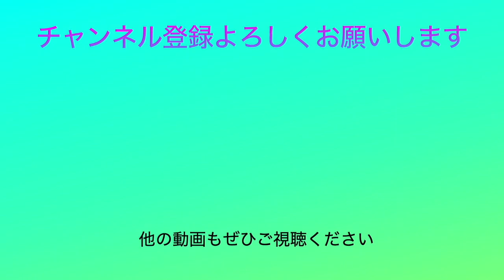インドネシアの国民性を体験しました！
目標１：体操競技であるエアロビックの認知度を向上させること。
目標２：視聴者さんのモチベーションにつながるような動画投稿者になること。

0:00 新あいさつ
0:26 ビデオ通話するよ！
1:12 企画詳細説明
1:59 その結果
3:05 告知

体操競技のエアロビックをご存知ですか？
エクササイズじゃありません！体操競技です！
一度動画をご視聴していただくと、一昔前の「エアロビ」の印象とは全く違うことがわかっていただけるかと思います。

柔軟継続のお手伝いをするために毎週水曜日夜8時~9時で柔軟配信をしています！

エアロビック（Aerobic Gymnastics）はFIG（世界体操連盟）に加盟している体操競技です。

2018年エアロビックのワールドカップ再生リストを作成しました↓